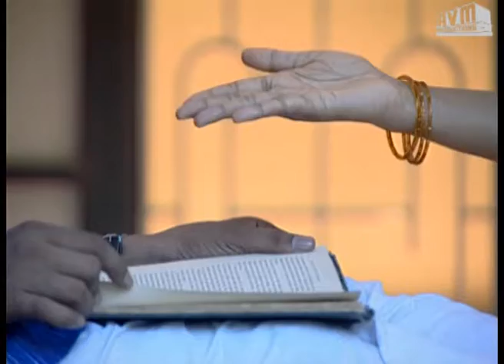Episode 37: Akila Telugu TV Serial - AVM Productions